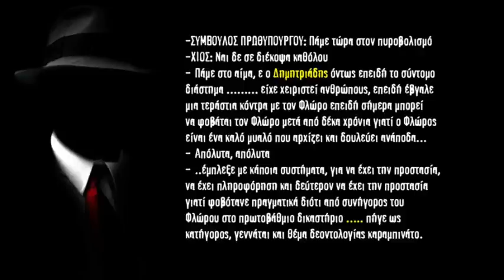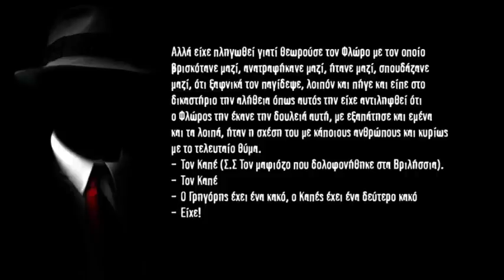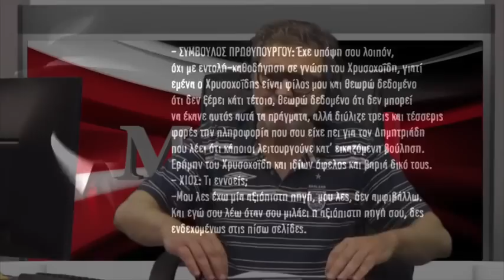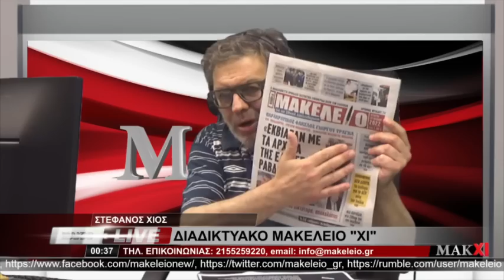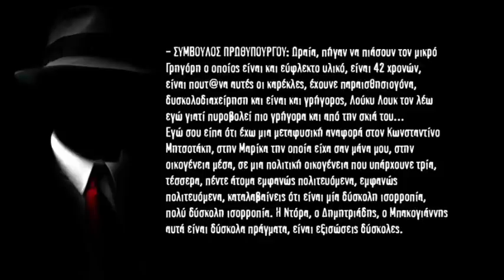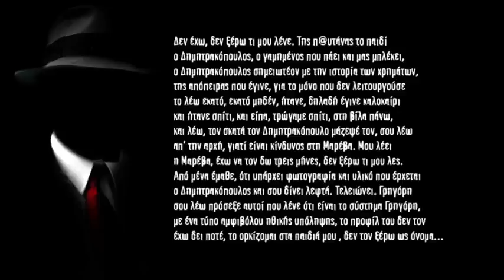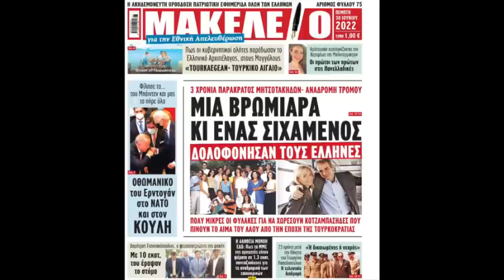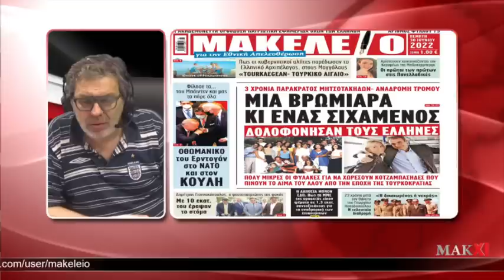Πατριωτικό Δελτίο ΜΑΚΧΙ Με Στέφανο Χίο- Εκρηκτική Εκπομπή - 29/06/2022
Πατριωτικό Δελτίο ΜΑΚΧΙ Με Στέφανο Χίο και Νίκο Αντωνιάδη - 23/06/2022

Εθνική Απελευθέρωση